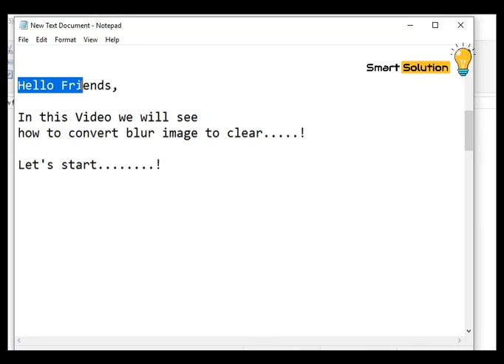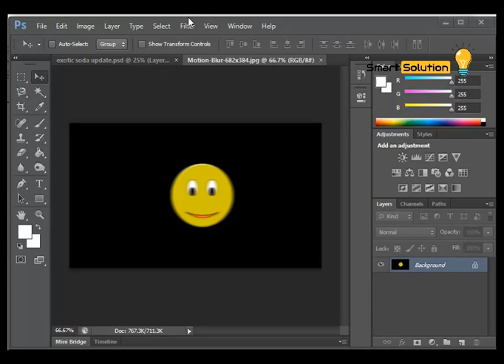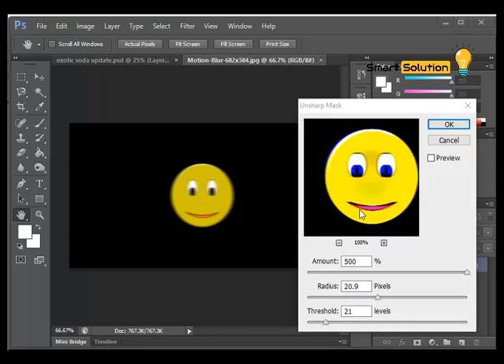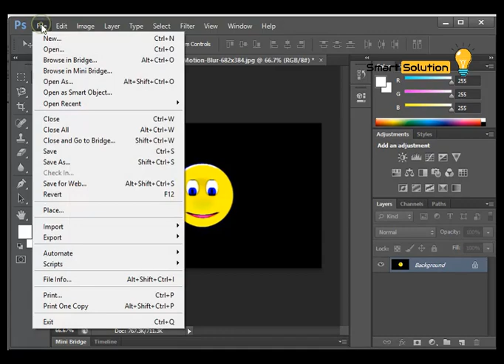Photoshop tips & tricks # 3 - Clarify Blur Image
Clarify Blur Image
Steps to Follow
1) Open blur Image in Adobe  Photoshop
2) Go to Toolbar, Filter sharpen, Unsharp mask
3) adjust values in the box
4) apply changes
5) save Image